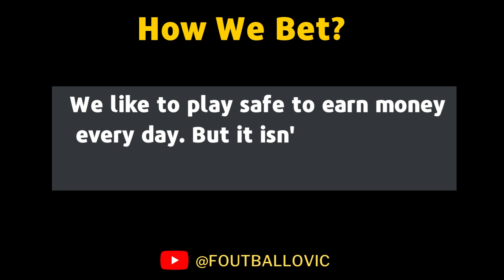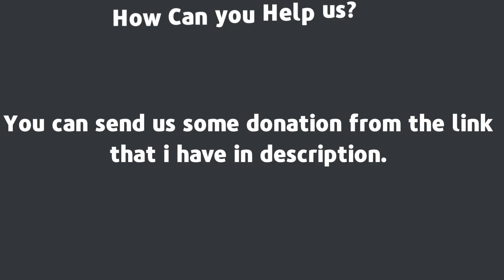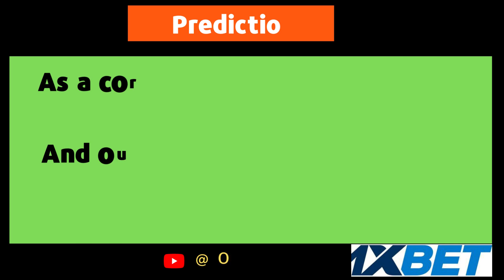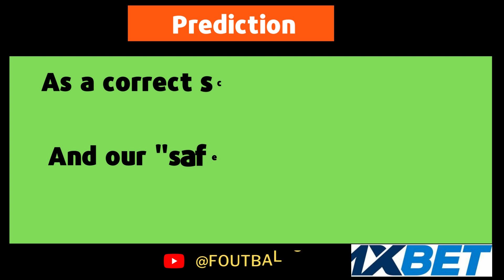CORRECT SCORE TODAY ( football predictions today )FIXED MATCHES SOCCER TODAYPREDICTIONS ODDS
PPredictions football today 30/03/2023
prediction match
Today's Football Predictions 30 March 2023 Best Betting Tips For Today Over 90% wining Rate, FOOTBALL PREDICTIONS TODAY|BETTING TIPS|HOW TO WIN BET|BETTING STRATEGY|SOCCER PREDICTIONS|BETTING.How to win bet everyday|Betting Strategy .
Sports Betting
2days sure wins
5 sure odds today
betika prediction
betika tips
betting companies